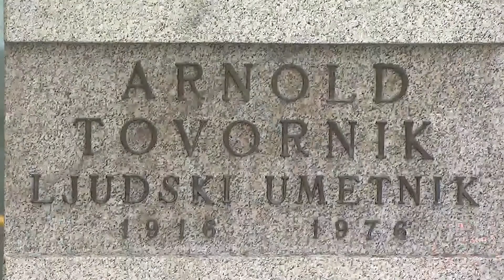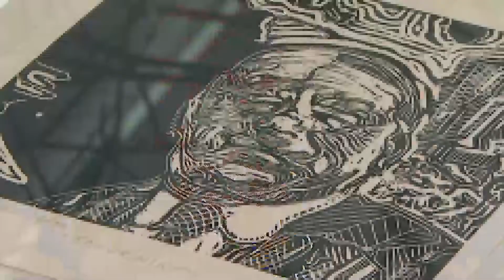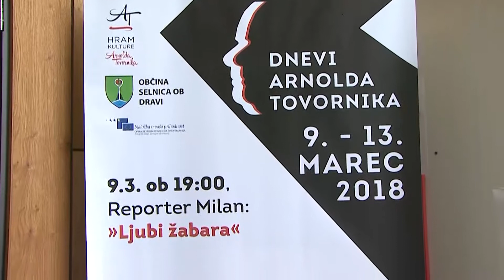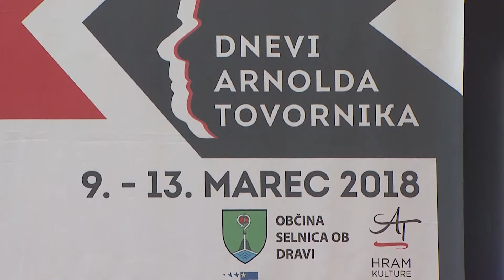DNEVI ARNOLDA TOVORNIKA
Javni zavod Center Arnolda Tovornika v Selnici ob Dravi že tretje leto zapored organizira Dneve Arnolda Tovornika. Od 9. do 13. marca bodo v Hramu kulture ponudili večere komedije. S tem dogodkom postajajo tradicionalni in ker je bil Arnold Tovornik rojen Selničan, ljudski človek, so se organizatorji odločili ponuditi ljudsko umetnost in spremljevalne dogodke  po ljudskih cenah. Kdo so umetniki, ki bodo popestrili marčevske večere, pa si poglejmo v prispevku.